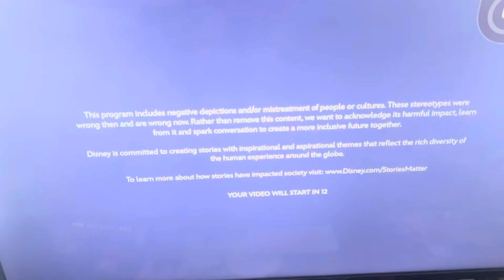June 9, 2024